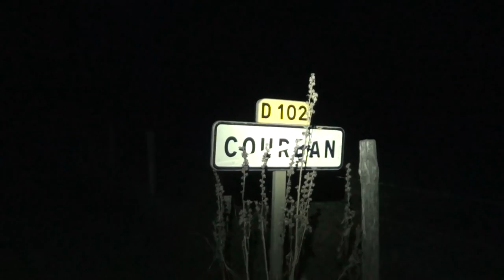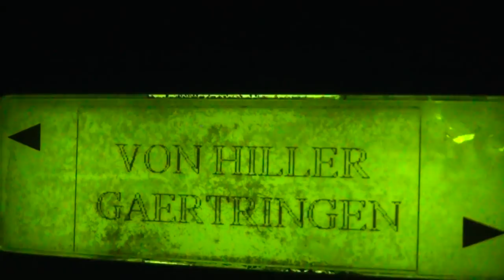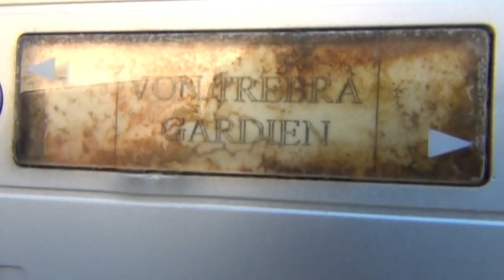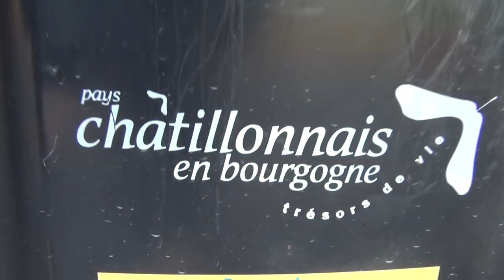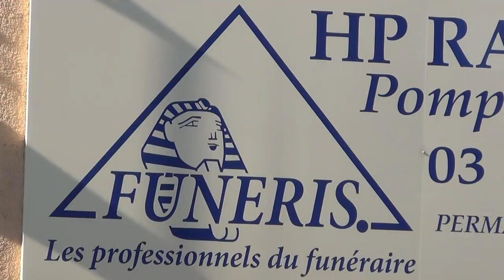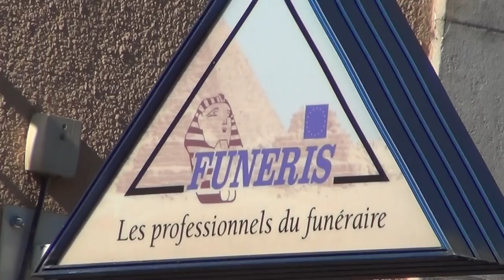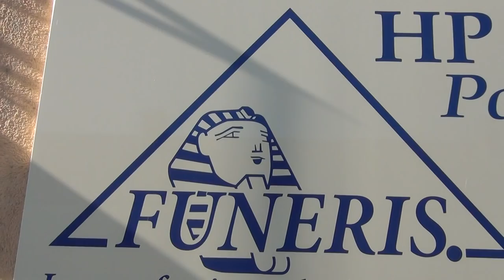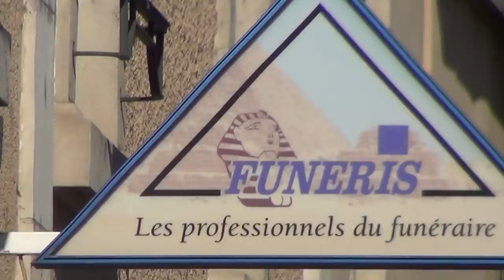German High Aristocracy owns French Templar Commandery Epailly of the Same Pharaoh Bloodlines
THE FRENCH NEIGHBOURS TOLD ME, THAT THE GERMAN HIGH ARISTOCRACY VON HILLER OR VON TREBRA WOMAN WAS IN THE TOP BOARD OF DIRECTORS OF THE NAZI MERCEDES MOTOR COMPANY